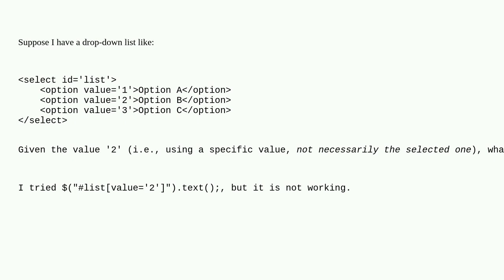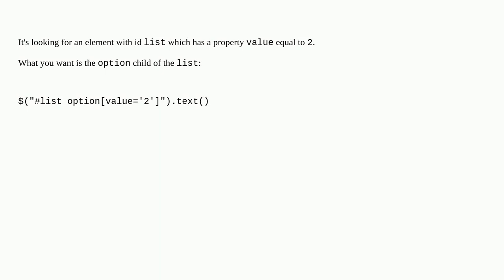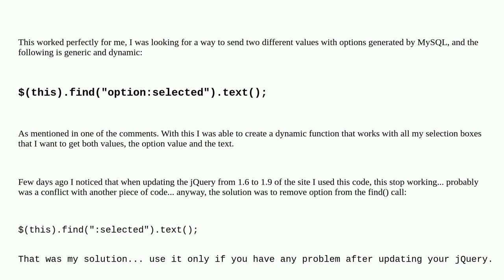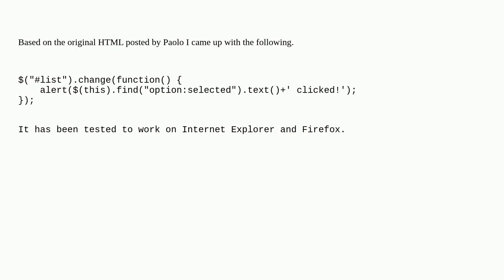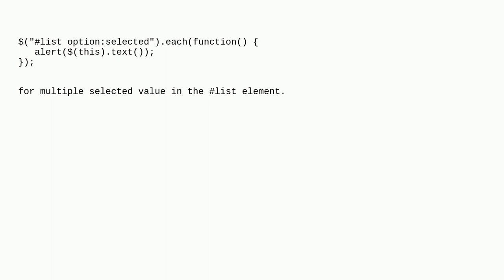jQuery get specific option tag text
A special thanks goes out to the awesome community

  jquery-selectors jquery html-select javascript